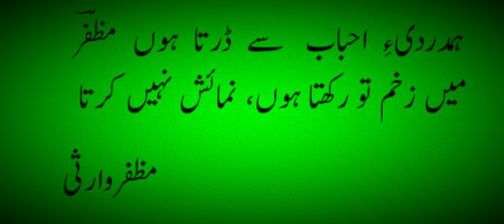Urdu Shayari On Betrayal Of Friends 💔